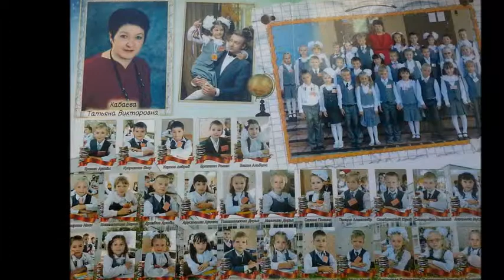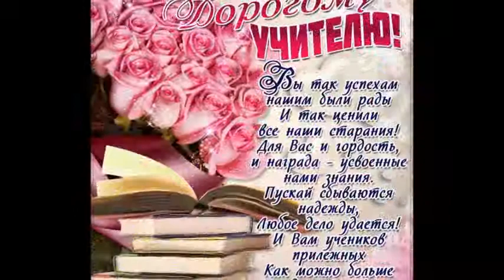Любимому учителю от учеников и родителей!